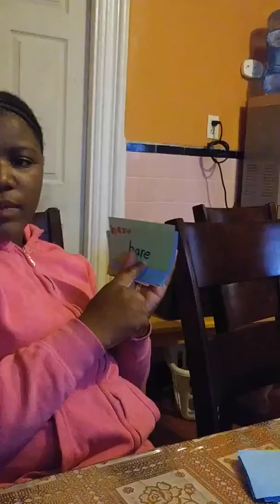This is christopher reading